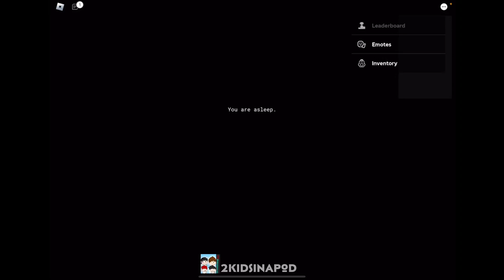RUN OR DIE!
Get Ready to Run or Die! RUN OR DIE! ROBLOX FULL GAMEPLAY

🗝️ Mom is missing and something is stalking you through the night, there is only one option: Run or Die.

🤝 Friends can revive each other, play with friends to surpass the challenge.

🗝️  Collect all the Keys and face the monster.